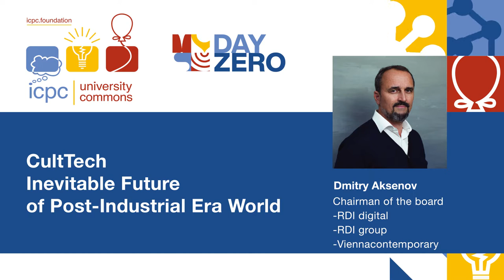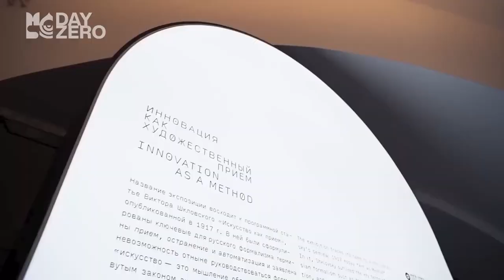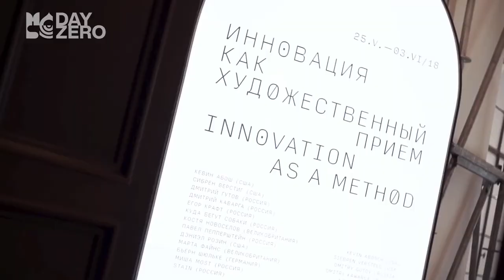Day Zero: Dmitry Aksenov from RDI Digital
Dmitry Aksenov, Chairman of the board at RDI Digital, discusses the era of digital renaissance and solving challenges of our increasingly complicated world. Learn how RDI Digital helps cultural institutions with digital transformations. RDI Digital is a local partner of the ICPC 2020 World Finals Day Zero.